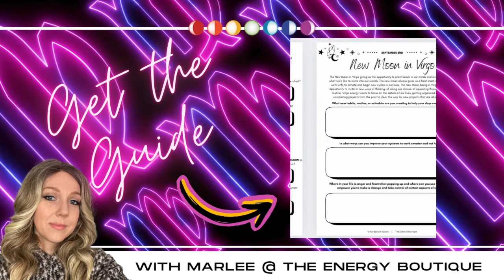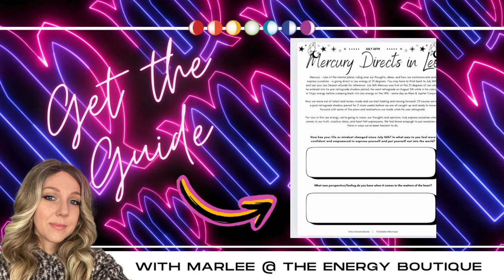AUGUST'S ENERGY FORECAST: MERCURY DIRECTS